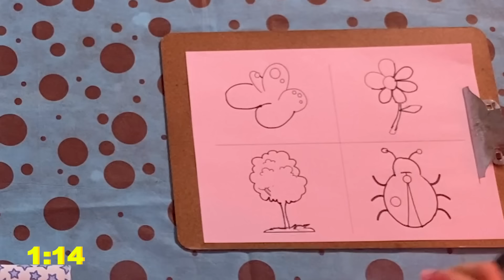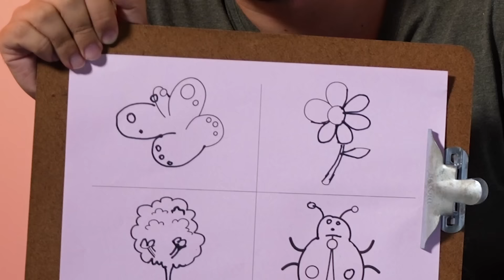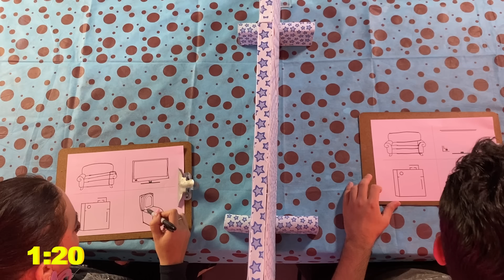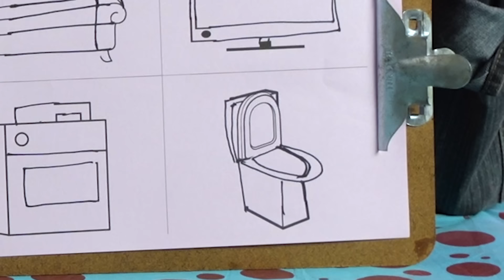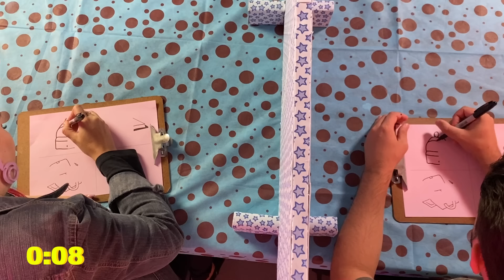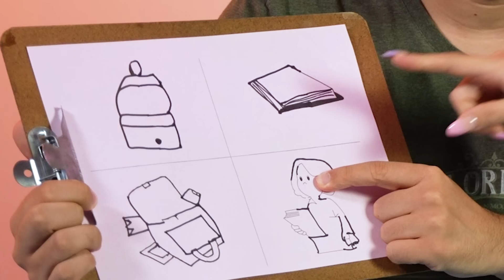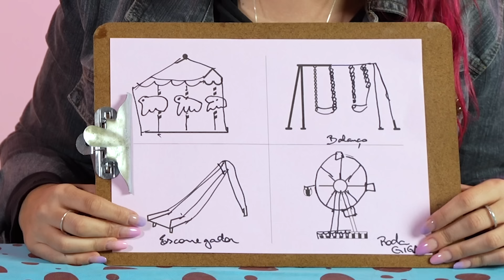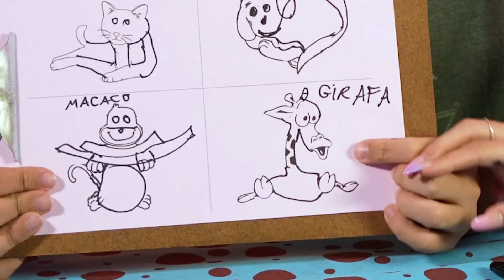DESENHE O QUE FALTA PARA GANHAR | Gabriel e Shirley 2.0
Gabi e Shi precisam desenhar tudo que falta nos desenhos, para ganhar! Valendo o troféu do canal!